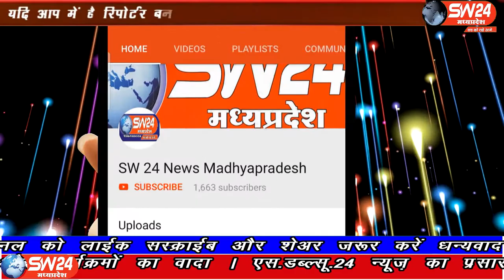SW 24 News Madhyapradesh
सतपुड़ा की घनी वादियों में बसा सिरवेल महादेव यहा बहता मनमोहक झरना अपनी ओर आकृषित करता है। झरने के समीप एक गुफा में विराजित अति प्राचीन शिवलिंग है। यहां पर गहरा कुंड भी है। और इसी कुंड से निकलती है। खरगोन जिले की जिवनदाईनी नदी कुंदा। खरगोन से अजय तिवारी की रिर्पोट